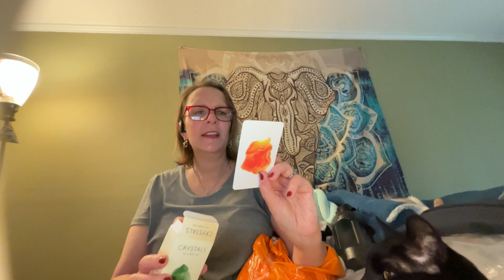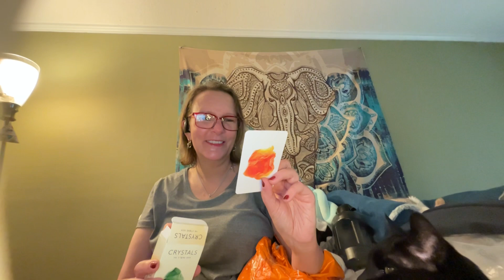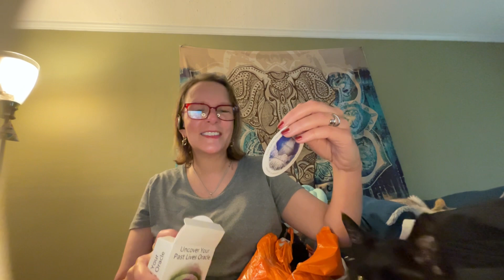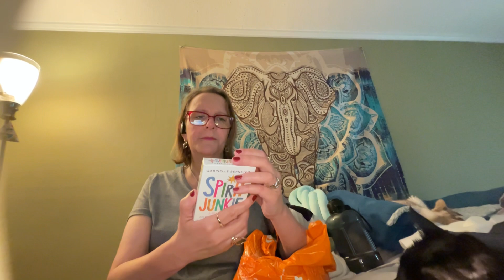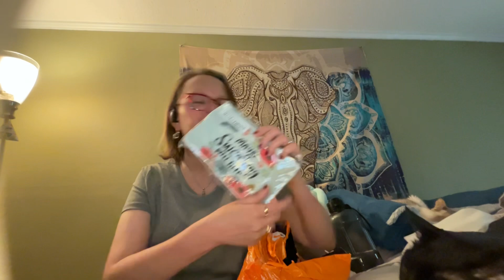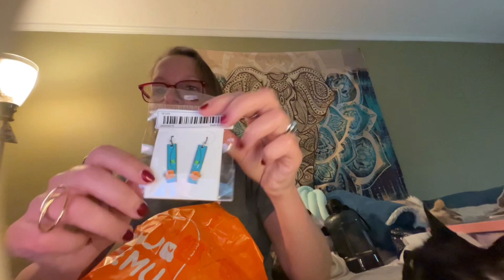Another Temu Haul, OH MY! (Not sponsored)